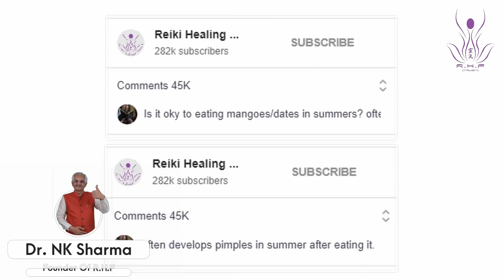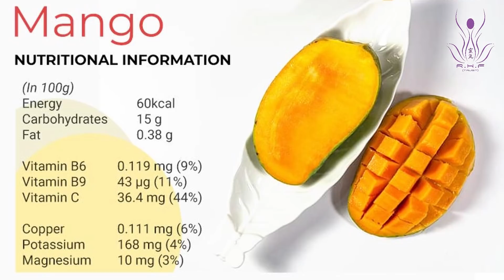Mangoes & Dates are Heat Generator - A Big Myth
In this video, Dr. NK Sharma has talked about mangoes and Dates. Are they really heat generators.
 For any more updates regarding Workshops or any other information on Reiki Healing Foundation, Please Download our official APP "RHF" from the Google play store or Apple APP STORE.
RHF conducts regular workshops across the globe in countries such as Australia, Canada, Mauritius, UAE, the UK, and the USA.